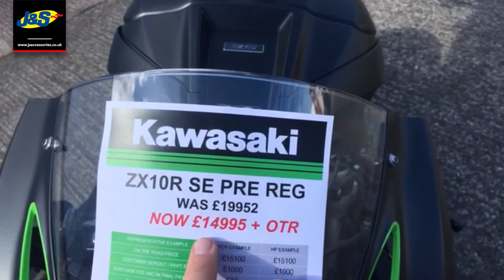2019 ZX10 R SE Special Offer! - J&S Accessories Ltd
Special Offer!

PRE REG KAWASAKI  H2SX SE ONE ONLY WAS £18,804 NOW ONLY £14,995